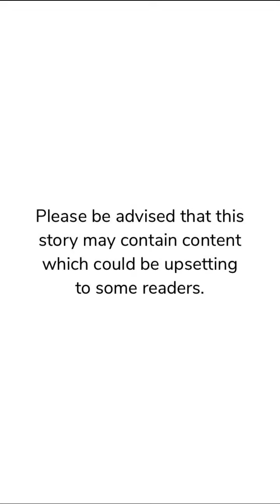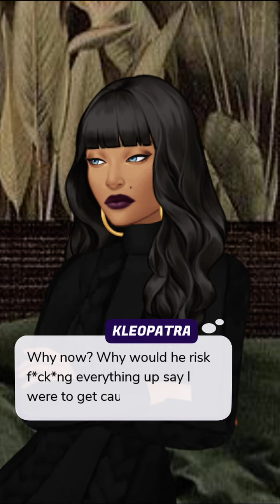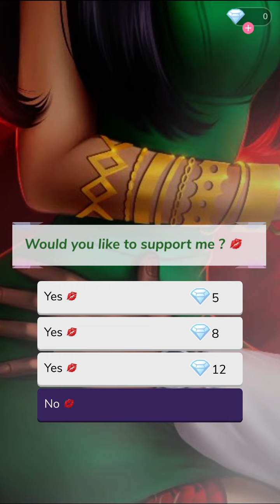Devious Desire (Part 7) Dark Romance Mafia Episode Choose Your Story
Devious Desire Episode 7 Dark Romance Action Mafia Gangs

She's an ambitious, ferocious, vain individualist who'll stop at nothing to secure her desires... What happens when she forms a FORBIDDEN desire that is BOUND to cause dilemmas? CC

Writer Credit: Gi Gi
Author’s IG: @gia.ep